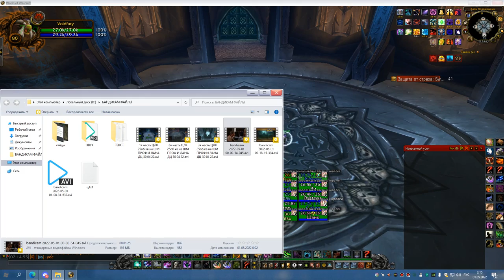2я часть ЦЛК 25об СОВА 30 04 22